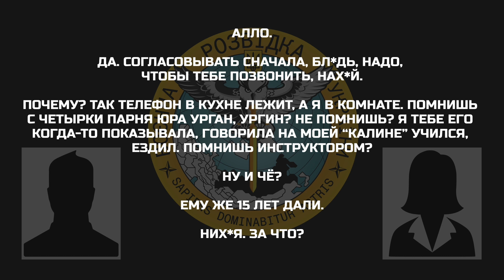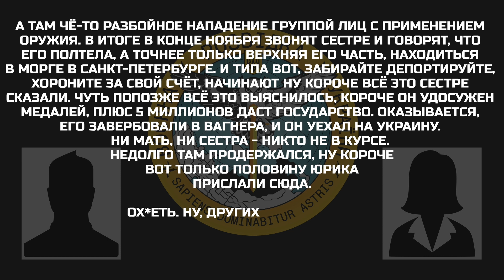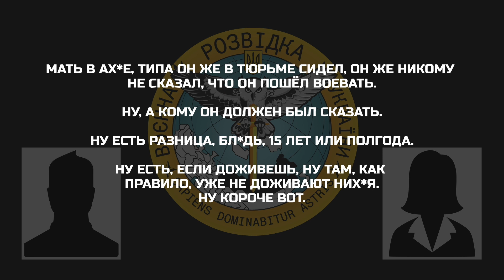Перехват ГУР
Пол Юрика в морге в Питере